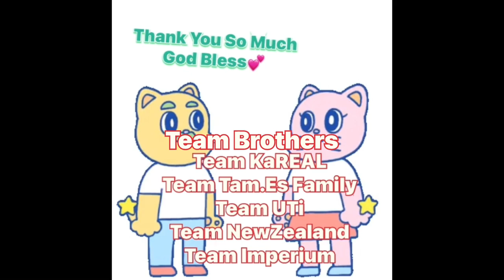Chow Chow Outdoor Activity